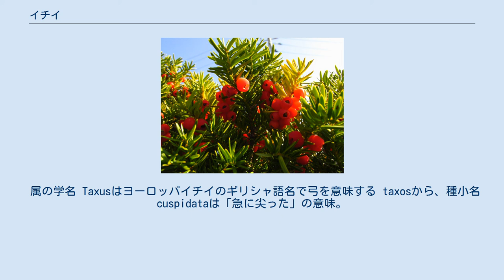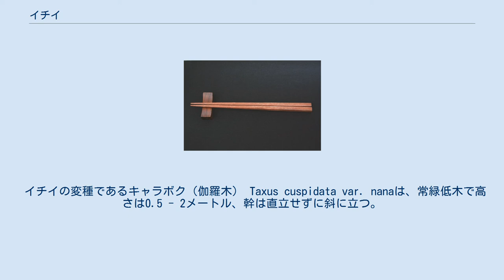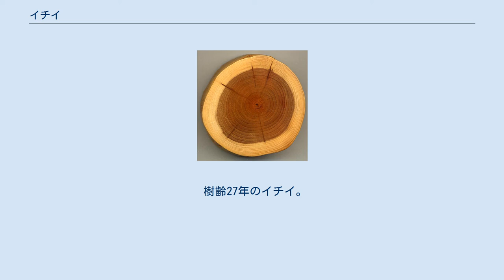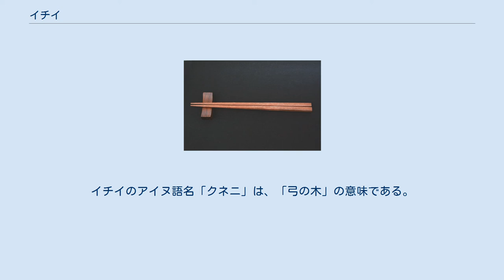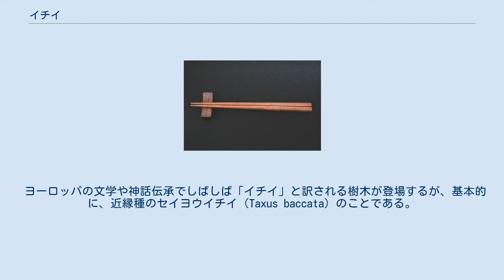イチイ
イチイ（一位、櫟、学名：Taxus cuspidata）は、イチイ科イチイ属の植物。
またはイチイ属の植物の総称。
常緑針葉樹。
別名はアララギ。
長野県松本地方ではミネゾと呼ばれている。
北海道や北東北の方言ではオンコと呼ばれ、アイヌからはクネニと呼ばれた。
英語ではJapanese Yewと呼ばれ、同属のヨーロッパイチイ T. baccataは単にYewあるいはEuropean Yewと呼ばれる。
 属の学名 Taxusはヨーロッパイチイのギリシャ語名で弓を意味する taxosから、種小名 cuspidataは「急に尖った」の意味。
 本州、北海道、樺太、九州、四国、千島列島、中国東北部、朝鮮半島、ロシア沿海地方に分布。
北海道では標高の低い地域にも自然分布するが、四国や九州では山岳地帯に分布する。
庭木としては、沖縄県を除いた日本全国で一般的に見られる。
 イチイの果実 イチイの木（生け垣） 雌雄異株(稀に雌雄同株)で、高さ20メートルほどの高木になるが成長は遅い。
樹型は円錐形になる。
幹の直径は50 - 100センチメートルほどになり、樹皮には縦に割れ目が走る。
 葉は濃緑色で、線形をし、先端は尖っているが柔らかく触ってもそれほど痛くない。
枝に2列に並び、先端では螺旋状につく。
 4月ごろ小形の花をつけ、初秋に赤い実をつける。
種子は球形で、杯状で赤い多汁質の仮種皮の内側におさまっている。
外から見れば、赤い湯飲みの中に丸い種が入っているような感じである。
 イチイの変種、品種などとして下記のものがある。
 イチイの変種であるキャラボク（伽羅木） Taxus cuspidata var. nanaは、常緑低木で高さは0.5 - 2メートル、幹は直立せずに斜に立つ。
根元から多くの枝が分かれて横に大きく広がる。
雌雄異株で、花は春（3 - 5月）に咲き、雌木は秋（9 - 10月）になると赤い実をつけ、味はわずかに甘い。
 本州の日本海側の秋田県真昼岳 - 鳥取県伯耆大山の高山など多雪地帯に自生する。
鳥取県伯耆大山の8合目近辺に自生するキャラボクはダイセンキャラボクと呼ばれ、その群生地は「大山のダイセンキャラボク純林」として特別天然記念物に指定されている。
また、国外では朝鮮半島にも分布する。
 名の由来は、キャラボクの材が、香木のキャラ（伽羅）に似ているためだが、全くの別種である。
 キャラボクと通常のイチイを比べた場合。
全体的にはイチイの方が葉が明らかに大きい。
イチイとの最大の違いは、イチイのように葉が2列に並ばず、不規則に螺旋状に並ぶ点である。
ただし、イチイも側枝以外では螺旋状につくので注意が必要である。
 樹齢27年のイチイ。
外周部は白太、心材と樹心は赤身、濃い放射状の部分は節目である。
 イチイの箸。
 耐陰性、耐寒性があり刈り込みにもよく耐えるため、日本では中部地方以北の地域で庭木や生垣に利用される。
東北北部と北海道ではサカキ、ヒサカキを産しなかったため、サカキ、ヒサカキの代わりに玉串など神事に用いられる。
また、神社の境内にも植えられる。
 木材としては年輪の幅が狭く緻密で狂いが生じにくく加工しやすい、光沢があって美しいという特徴をもつ。
工芸品や机の天板、天井板、鉛筆材 として用いられ、岐阜県飛騨地方の一位一刀彫が知られる。
また弾力性に富むことから、アイヌはイチイを狩猟用の弓を作る材料として使用した。
イチイのアイヌ語名「クネニ」は、「弓の木」の意味である。
 水浸液や鋸屑からとれる赤色の染料（山蘇芳）も利用される。
 ヒノキよりも堅いとされることや希少性から高価である。
 果実は甘く、そのまま食用にしたり、焼酎漬けにして果実酒が作られる。
 しかし種子には有毒・アルカロイドのタキシン（taxine）が含まれている。
種子を誤って飲み込むと中毒を起こす。
摂取量によっては痙攣を起こし、呼吸困難で死亡することがあるため注意が必要である。
イチイのタキシンは果肉を除く葉や植物全体に含まれる。
 葉はかつて糖尿病の民間薬としての利用例があるが、薬効についての根拠はなく、種子と同様に有毒である。
 LOWER RISK - Least Concern (IUCN Red List Ver. 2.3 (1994)) ワシントン条約の附属書IIに掲載されている。
 ヨーロッパの文学や神話伝承でしばしば「イチイ」と訳される樹木が登場するが、基本的に、近縁種の...